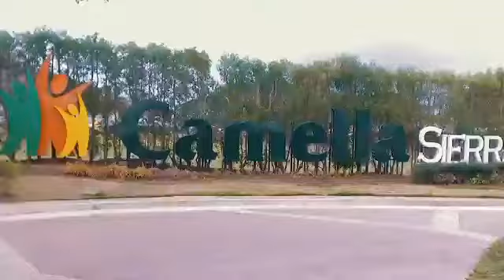AIM GLOBAL 13TH ANNIVERSARY GRAND CELEBRATION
AIM Global's 13th Anniversary Grand Celebration at the Philippine Arena

Add me on Facebook : Analine Cacanog
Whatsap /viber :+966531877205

Song :    Legend
Licensed to YouTube by : UMG (on behalf of Universal Records); UMPG Publishing, LatinAutor - UMPG, CMRRA, AMRA, LatinAutor, UNIAO BRASILEIRA DE EDITORAS DE MUSICA - UBEM, ASCAP, and 20 Music Rights Societies